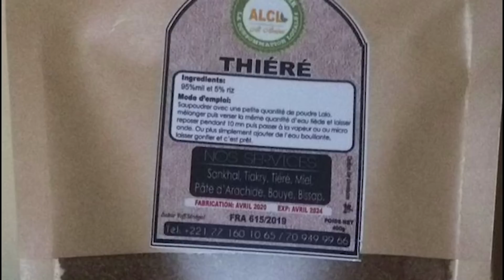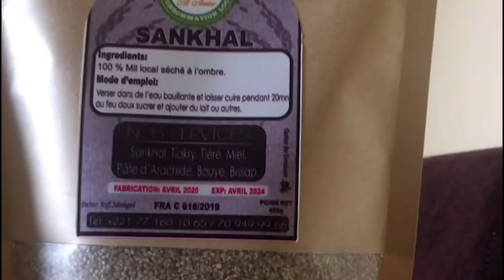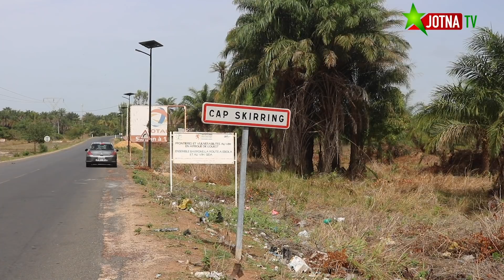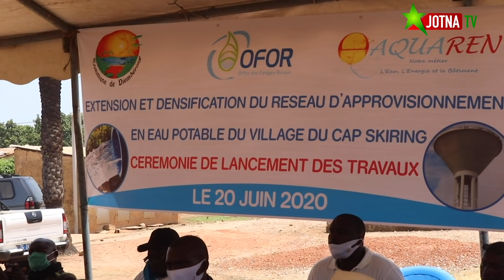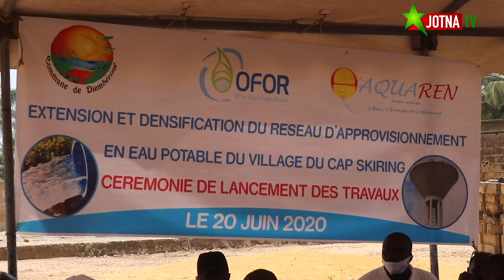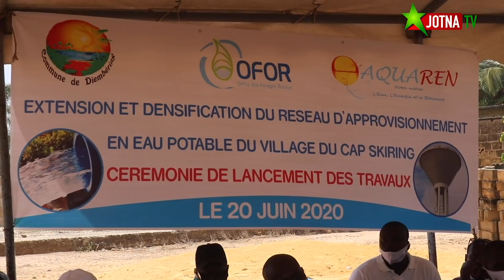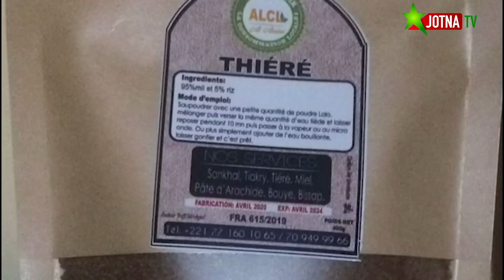Wallu wa Kaw gui #4 Cap Skiring: Un paradis à dix mille problèmes